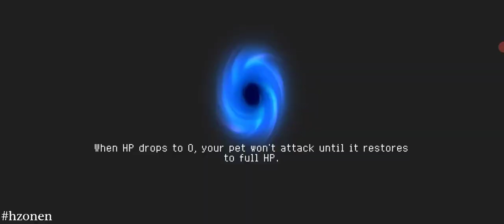Soul Knight - TRAVELOGUE OF ROSEMARY ISLAND// 41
Level of Difficulty : 6
Character : MONK PIGSY (PALADIN)
Skill : 3/SPLASH & BASH
Weapon : THUNDERSTORM WARHAMMER
00:00 - Start
05:02 - Boss 1
11:49 - Boss 2
19:28 - Boss 3